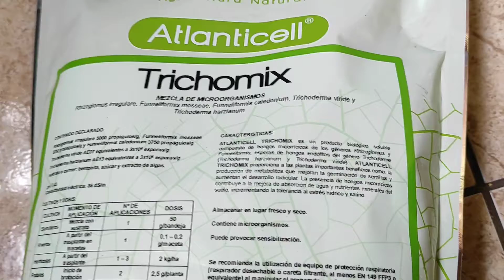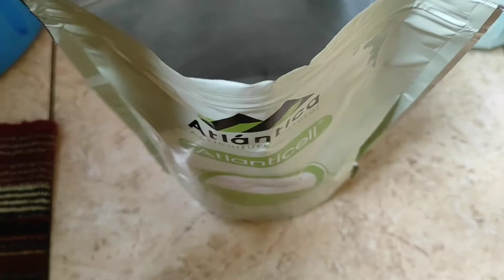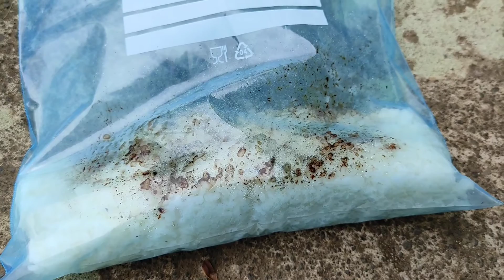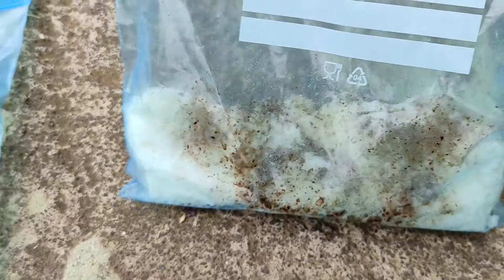Como Reproducir Trichoderma Harzianum (EXPERIMENTO) ⬅️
Como Reproducir Trichoderma Harzianum